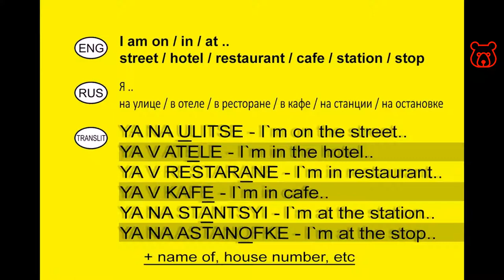How to say in Russian 'MY LOCATION IS - I AM in / at / on STREET / HOTEL / CAFE / BUS STOP'.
To indicate your location, including the question 'Where you are now?' / 'GDE VY NAKHODITES? / ГДЕ ВЫ НАХОДИТЕСЬ?', use these words in Russian:

I AM /
YA /
Я

at-on-in STREET .. /
NA ULITSE .. /
НА УЛИЦЕ ..
& street name + building number

at-on-in HOTEL .. /
V ATELE .. /
В ОТЕЛЕ ..
& hotel name

at-on-in CAFE .. /
V KAFE .. /
В КАФЕ ..
& cafe name

at-on-in RESTAURANT .. /
V RESTARANE .. /
В РЕСТОРАНЕ ..
& restaurant name

at-on-in STOP .. /
NA ASTANOFKE .. /
НА ОСТАНОВКЕ ..
& stop name

at-on-in STATION .. /
NA STANTSYI .. /
НА СТАНЦИИ ..
& station name

IMPORTANT!.
TO CALL THE POLICE IN RUSSIA DIAL ON YOUR MOBILE PHONE 102 (direct number) or 112 (all emergency services).
TO CALL AN AMBULANCE DIAL ON YOUR MOBILE PHONE 103 (direct number) or 112 (all emergency services).

Welcome!